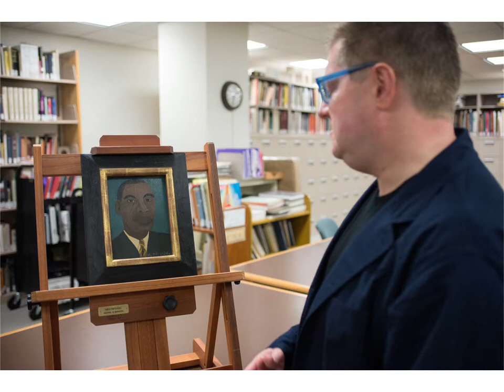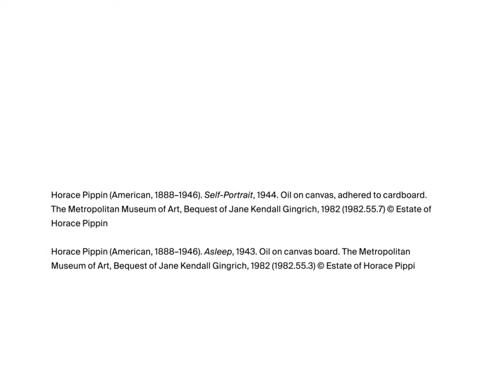The Artist Project: Josiah McElheny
"Every human being has the potential of great insight."

Artist Josiah McElheny reflects on Horace Pippin in this episode of The Artist Project—an online series in which artists respond to works of art in The Met collection.

Josiah McElheny, born in 1966, is an American artist, best known for artworks combining glass with other materials.